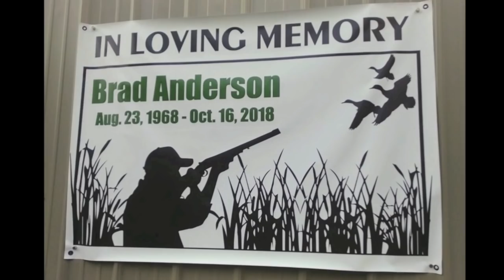UNCLE BRADS SEND-OFF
Hope you enjoyed that send-off Uncle Brad. Love you.